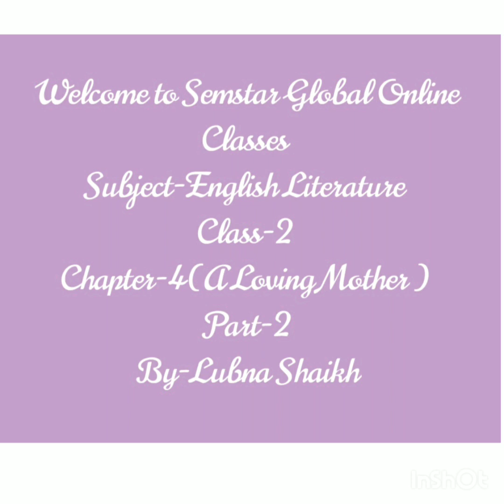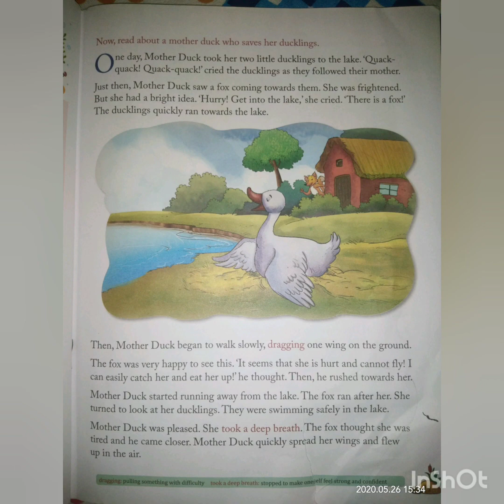English Literature Class-2 Ch-4 (A Loving Mother) Part-2 By-Lubna Shaikh